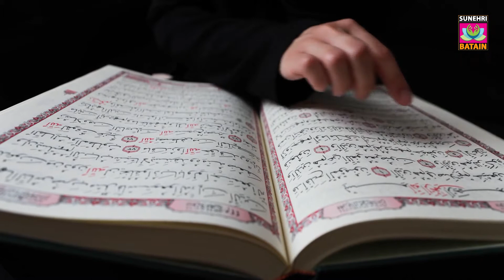Did you just suffer a Loss || परमेश्वर हमारी परीक्षा क्यों लेता है? || ہم پر آزمائش کیوں آتی ہے؟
By Mufti Menk || Did you just suffer a Loss || परमेश्वर हमारी परीक्षा क्यों लेता है? || ہم پر آزمائش کیوں آتی ہے؟ ||
Dr Mufti Ismail Menk is a leading global Islamic scholar born and raised in Zimbabwe. He studied Shariah in Madinah and holds a Doctorate of Social Guidance from Aldersgate University. Mufti Menk’s work has gained worldwide recognition and he has been named one of “The Top 500 Most Influential Muslims in the World” since 2010. He has millions of followers across his social media platforms. Mufti Menk’s personable style and down to earth approach has made him one of the most sought after scholars in our time. He has endeared himself to people with his much loved lecture series, a Mufti Menk hallmark. He travels the world spreading a simple but profound message: “Do good, help others while preparing for the Hereafter”. He is active in the international arena and is a strong proponent of peace and justice, speaking up against all forms of terrorism.
🟢Dhul Hijjah, Best 10 Days Two Years of Sins Wiped Out || PART # 2 || By Mufti Menk
🟢Will you be able to watch your "Tiktok" & "Instagram" videos in front of Allah ||  By Mufti Menk
🟢قربانی کے جانور کو ذبح کرنے کا سنت طریقہ || janwar ziba karne ki dua || qurbani 2021 || Abdul aziz |
Send your question to this WhatsApp number to ask any religious issue.
PLEASE NOTE:
Any of the views expressed by the speakers do not necessarily represent the views of
Sunehri Batain Team or any other projects it may have or intend to do.

muslim central
mufti menk 2021
urdu masail